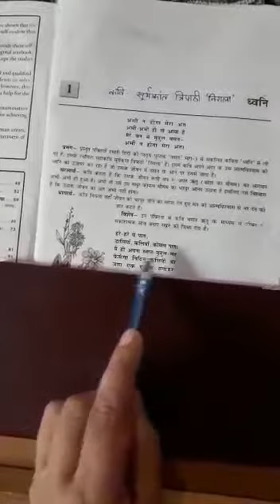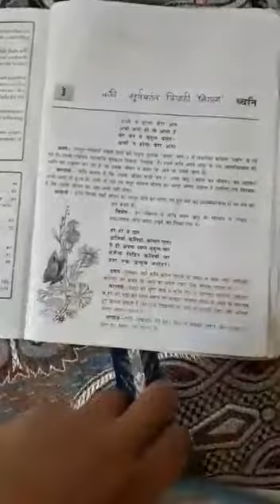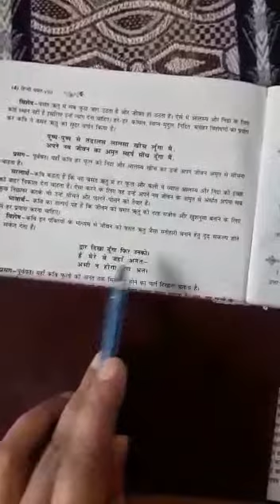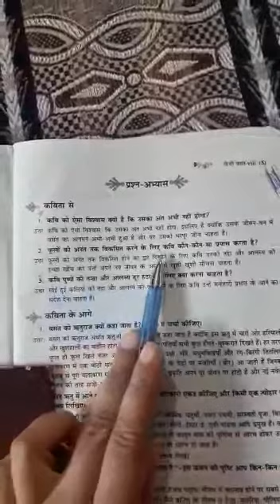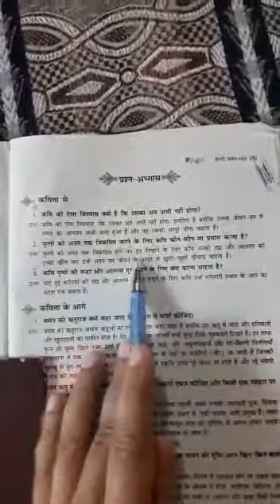सूर्यकांत त्रिपाठी 'निराला' द्वारा रचित 'ध्वनि' कविता की सप्रसंग व्याख्या By Anju Sharma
Video from Emax international school